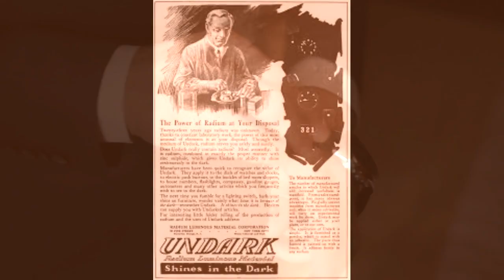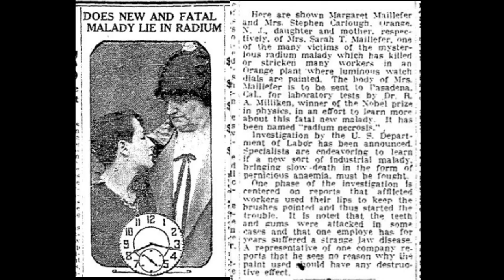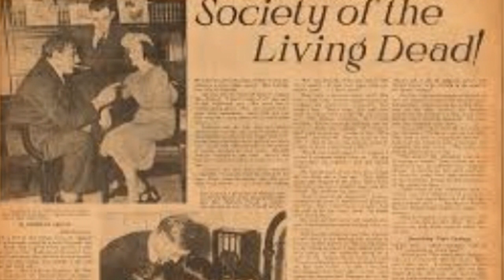The Radium Girls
The story of the radium girls is a horrifying tale or labour abuse. The deadly effects of radium on the body weren't known until it was too late!